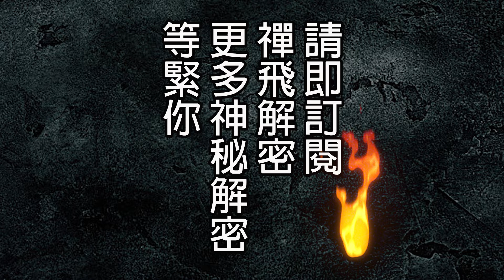【Trailer】碟仙謎團大解密(I)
歡迎支持本頻道製作 加入禪飛解密Patreon (備有私密彩蛋, Patreon尊享)

(增設mp3純聲音檔 方便會員隨時收聽)